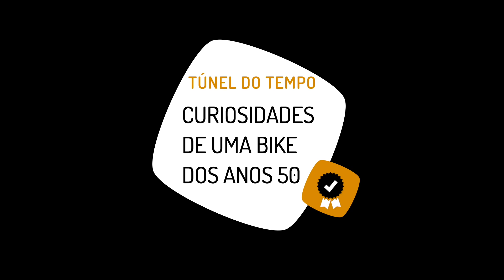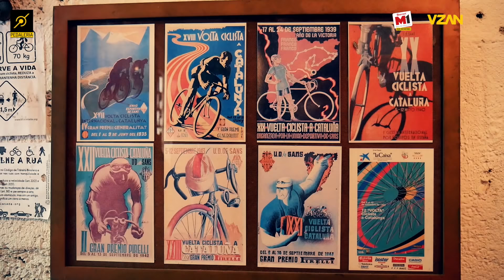Como era uma bike americana dos anos 50 (JC Higgins Colorflow)? Pedaleria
Todo mundo que gosta de bicicleta vai se apaixonar por essa JC Higgins Colorflow de 1953 super bem restaurada que o educapivara foi conferir e mostrar neste vídeo da pedaleria. O restaurador Marcos Perassollo conta para o Edu Capivara como essa bike clássica dos anos 50 fez sucesso nos Estados Unidos e como foi restaura-la, a dificuldade de achar peças, os desafios e muito mais.

Fique ligado nas TRANSMISSÕES AO VIVO com o educapivara para tirar suas dúvidas e responder os comentários deste e de outros vídeos. Comente neste vídeo, dê o seu like e participe das LIVES.

pedaleria.oficial